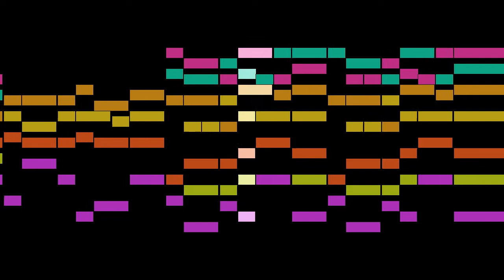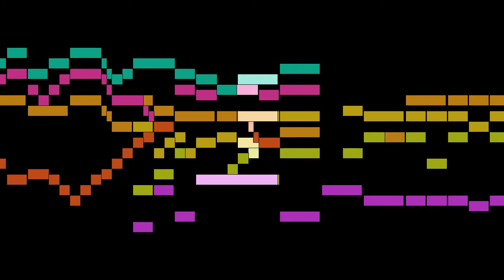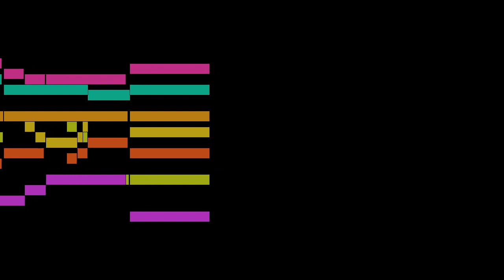Schütz - Ich weiß, daß mein Erlöser lebt, SWV 393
An animated score of "Ich weiß, daß mein Erlöser lebt, SWV 393", from Geistliche Chor-Music, Op.11, SWV 369-397, by Schütz.